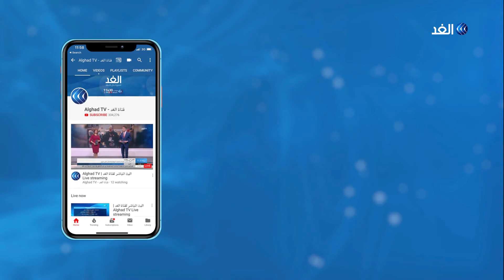خلاف إسرائيلي حول موعد ضم أراضي ومستوطنات الضفة الغربية .. ما الأسباب؟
دعت واشنطن تل_أبيب لتجنب خطوات أحادية لضم أراضٍ بالضفة. يأتي ذلك بينما شهدت جلسة الحكومة الإسرائيلية اليوم سجالا حول موعد إعلان ضم المستوطنات في الضفة_الغربية وغور الأردن حيث سعى رئيس حكومة تسيير الأعمال بنيامين نتنياهو لطمأنة الأمريكيين من أن ذلك لن يحدث إلا بعد الانتخابات، بينما طالبت أحزاب اليمين المتشدد بإعلان الضم الفوري.. المزيد من التفاصيل يتحدث من رام الله عصمت منصور الخبير في الشئون الإسرائيلية، مع سينار سعيد، عبر الفقرة الإخبارية.